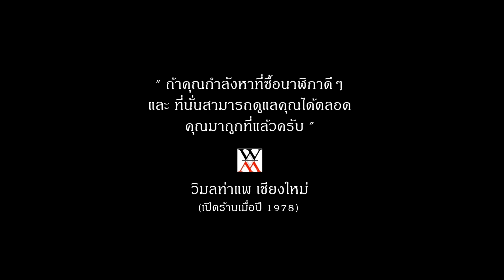มารู้จักนาฬิกา Sun and moon ของ Orient กันครับ - Wimol Tapae